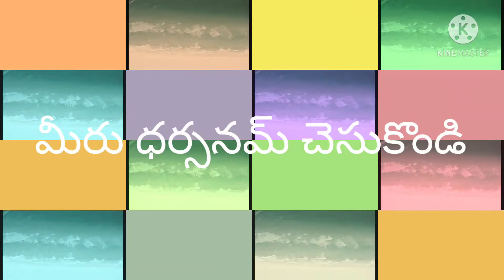||అక్షయత్రుతియ నాడు పాండురంగ స్వామి కి పండ్లుతో ఎలా ఆలంకరణ చెసారో చూడండి ||